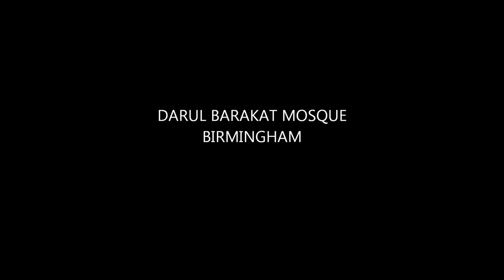MAA UK Regional Tour 2012 - Midlands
MAA Regional Tour 2012 Midlands (Birmingham). A behind the scenes look at the regional tour by MAA UK Executive members. Location: Darul Barakat Mosque, Birmingham. Directed, Filmed and Edited by Zubair Ahmed. Produced by MAA UK.